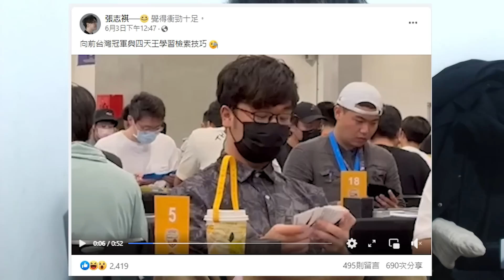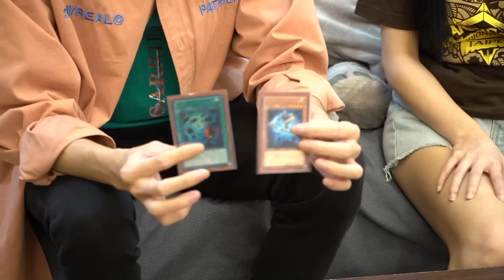【黑暗兵法】打比賽真的要小心！大談實體卡片遊戲的黑暗面！ feat. @tsukitsuki1226 ｜PTCG｜OCG